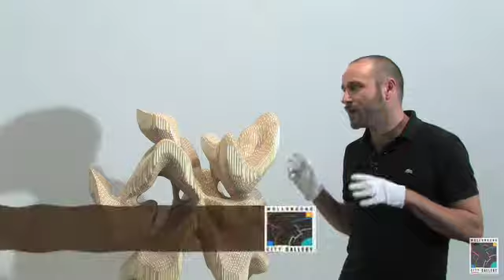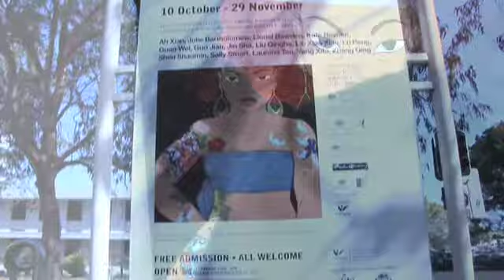Zhongjian: Midway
Zhongjian: Midway brings together 15 artists - five Chinese, five Australian and five Chinese-Australians - to explore the impact of globalisation on people's lives and culture.